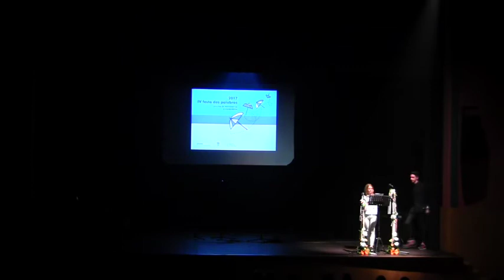IV Festa das Palabras. Dinamizaestrada. A Estrada 2017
A Festa das Palabras é o remate ao proxecto anual que levan a cabo todos os centros de ensino da Estrada.  Entrega de premios do Concurso de Micropoemas e microrrelatos. Intervención do padriño da festa, nesta cuarta edición, Antonio García Teijeiro e intervención musical a cargo do Coro IES Antón Losada Diéguez. A Festa esta organizada polos Equipos de Dinamización da Lingua Galega dos centros educativos da Estrada, DINAMIZAESTRADA. Os centros participantes son: CEIP Villar Paramá, CEIP Pérez Viondi, CEIP Cabada Vázquez, CPR Plurilingüe N. Sra. de Lourdes, CEIP Plurilingüe de Oca, CEIP do Foxo, CEIP de Figueiroa, IES nº Un, IES Manuel García Barros e IES Antón Losada Diéguez.
Conta coa colaboración do Concello da Estrada.